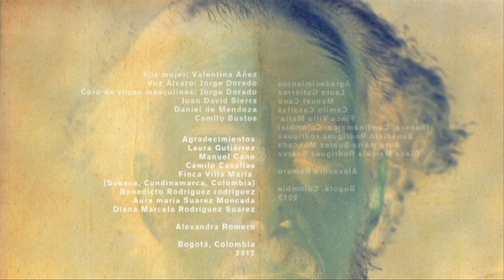Nieve - Camila Arriaga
This short film was created by Colombian filmmaker Camila Arriaga as part of GFS MasterClass. Camila was a student in MasterClass Episode 3, "Film and Creativity" taught by Spike Jonze.

GFS MasterClass connects top film directors with young storytellers from around the world through a unique Google+ Hangout series. Each monthly session highlights an aspect of Ghetto Film School's award-winning curriculum, with participants completing creative assignments for each class.

GFS MasterClass is made possible with the generous support of JPMorgan Chase Foundation and Time Warner Foundation.